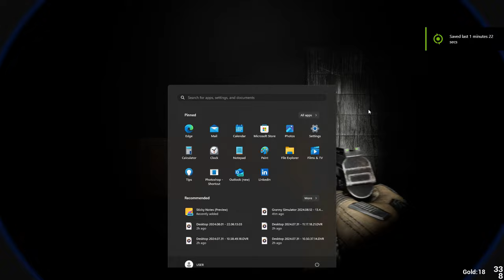THIS HORROR GAME WILL GIVE YOU A HEART ATTACK! | CHUXIE (TAGALOG)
Game: Chuxie - Steam